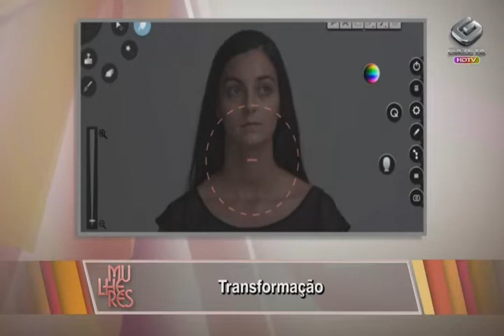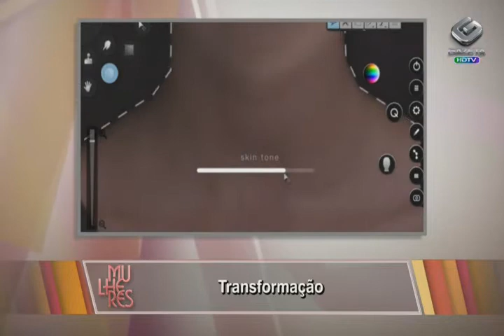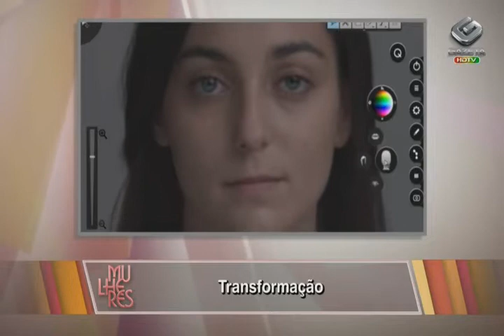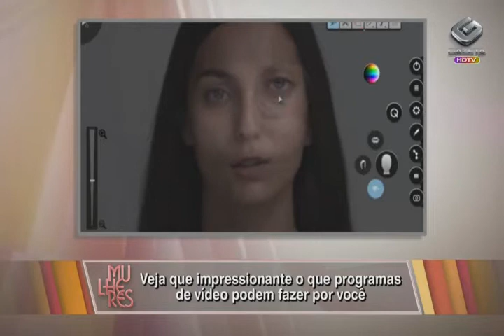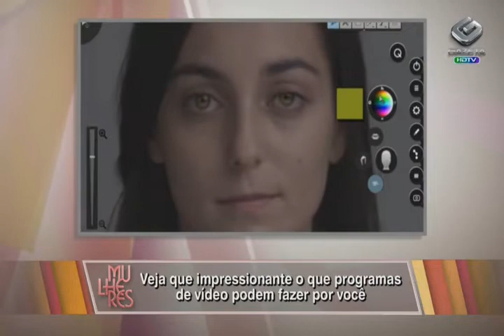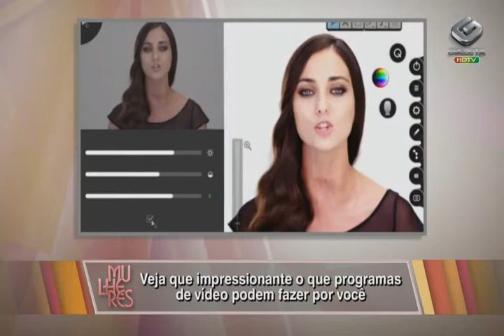Sylvio Rezende - Gazeta - Mulheres 29/01/2014 - Transformação por programas de vídeo